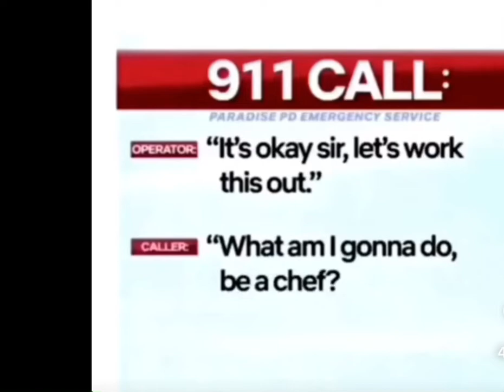The best 911 Call you will ever hear😂